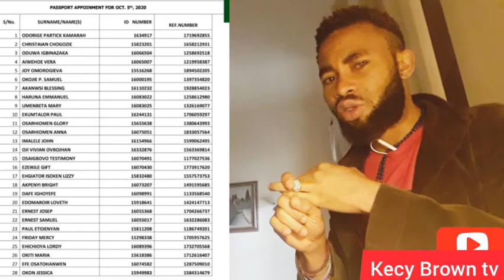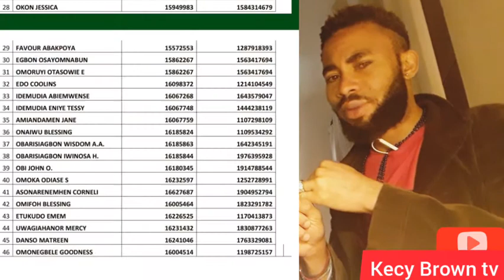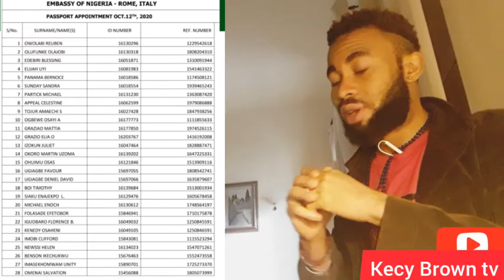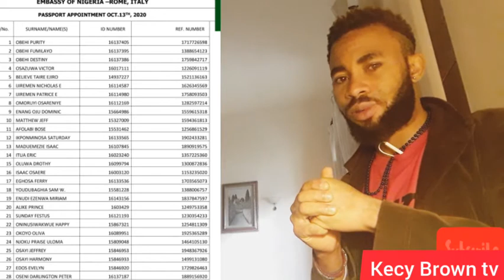Nigeria Embassy In Italy New Passport Thump Print Date